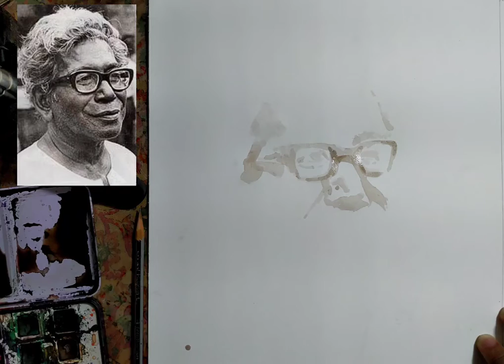Portrait Demonstration | Ramkinkar Baij Painting | watercolor Portrait | Monochrome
In this Watercolor Painting, I want to show you how to paint without a sketch, a Direct colour exercise demonstration. Monochrome painting